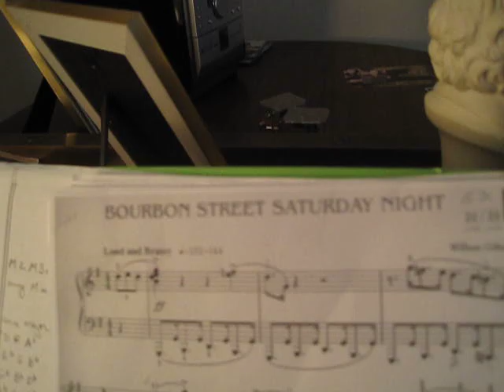Bourbon Street Saturday Night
Bourbon Street Saturday Night by William Gillock. Played on a 1903 baby grand piano.